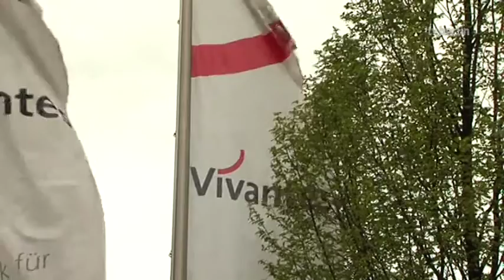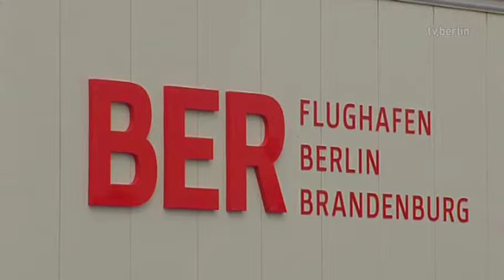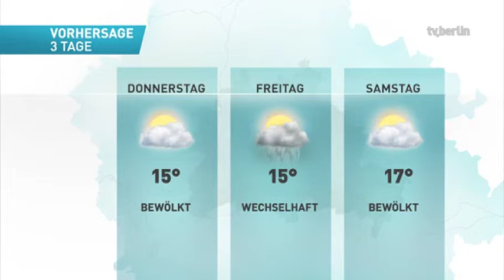tv.berlin Aktuell (17. September 2013)